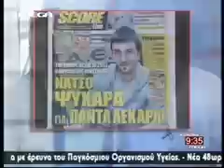Romfea.gr / Δήμτσας ΜΚΟ "Αποστολή" (Mega)